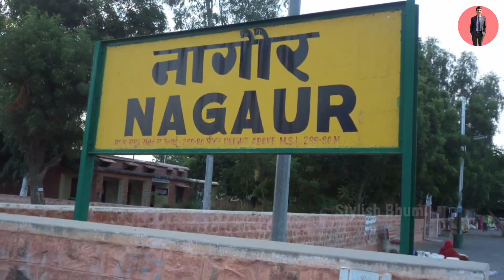Nagaur District Fect & information | Nagaur Tourist Places | Nagaur_Rajasthan | Rajasthan Tourism 👌